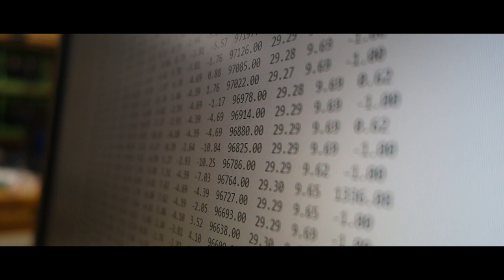Balloon Camp 2k17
Gustavus Adolphus College's week-long High Altitude Balloon Camp in a short video.  Produced by Ethan Johnson.